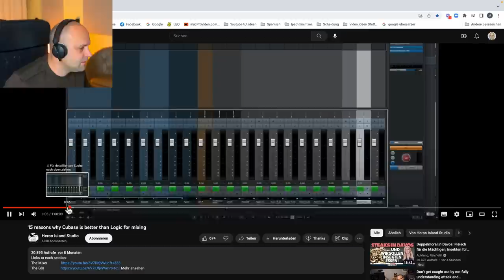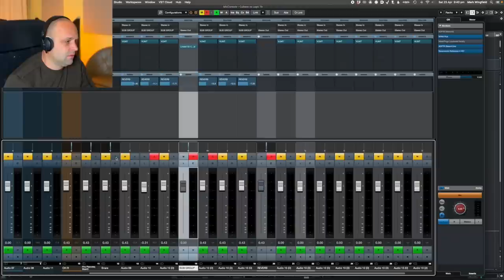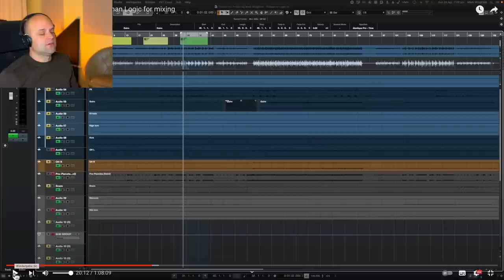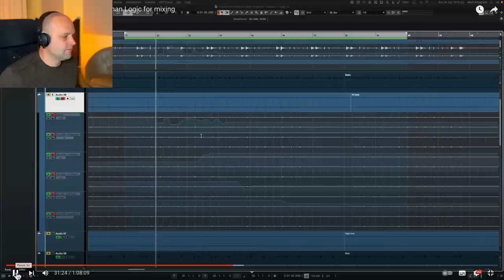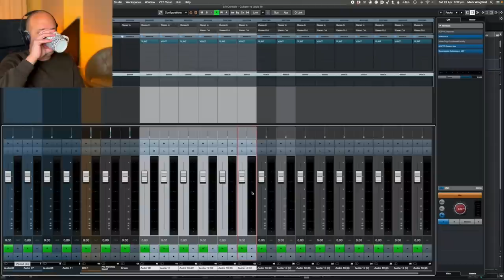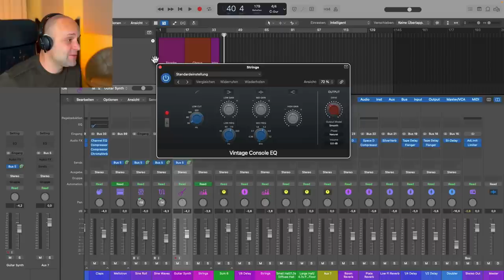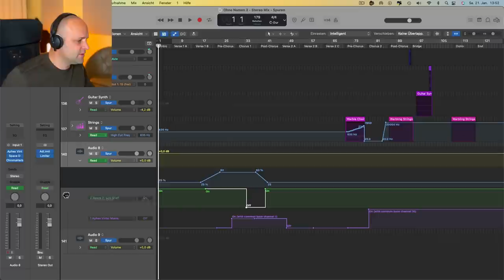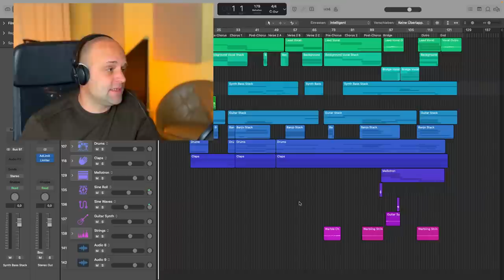Ist Cubase BESSER als Logic? (Cubase 12 Vs Logic Pro X)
In diesem Video reagiere ich auch feinen anderen YouTuber, der 15 Gründe nennt warum Cubase besser als Logic Pro sein soll. Er vergleicht verschiedene Tools und Techniken. Schauen wir mal ob seine Argumente überzeugend sind!